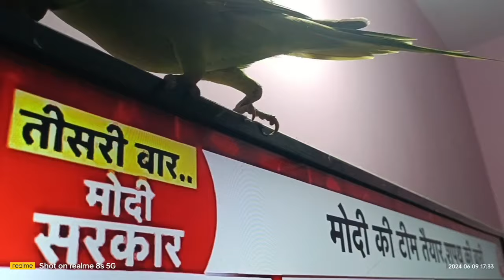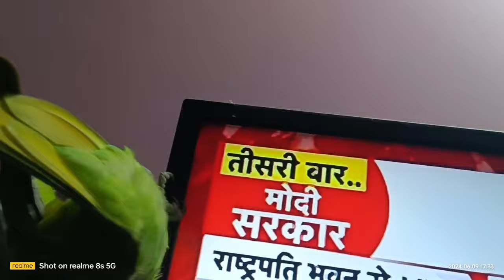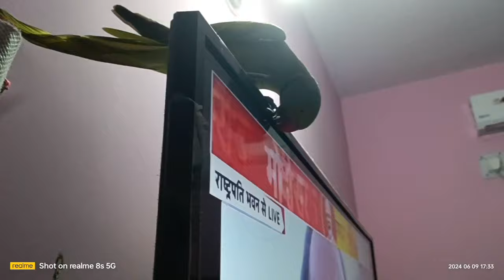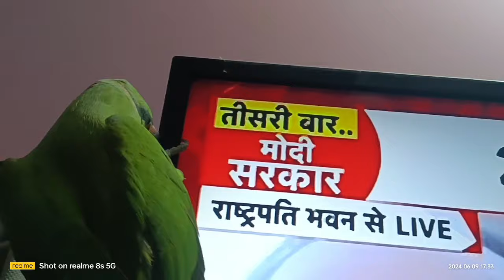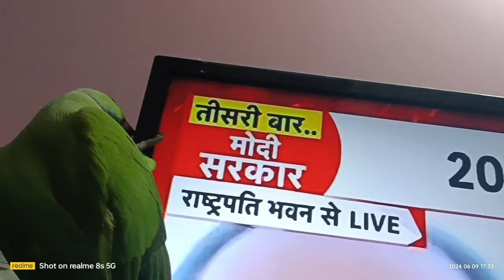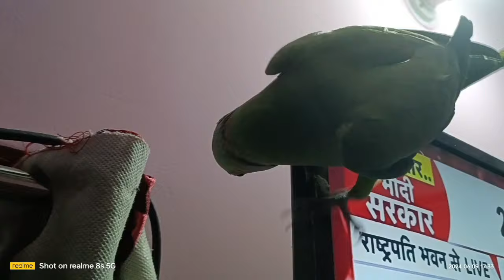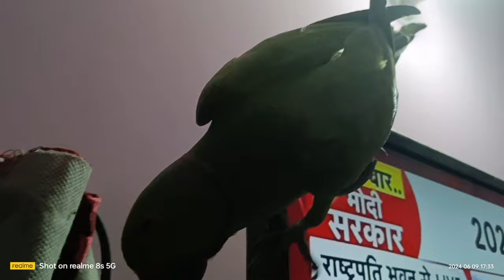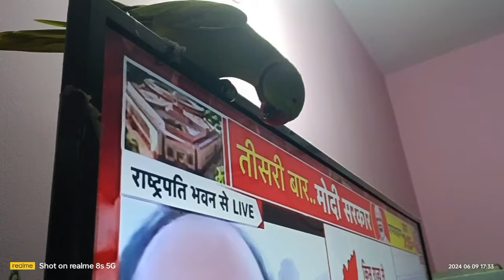funny Ringneck 🦜 Parrot Mithu talking mummy papa 😍🥰😘